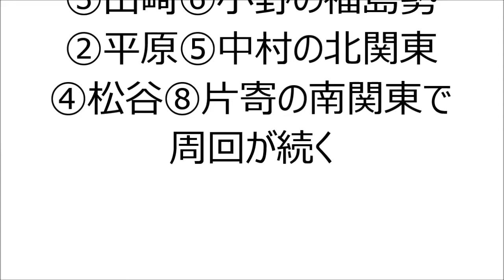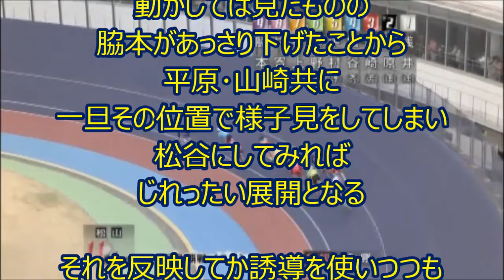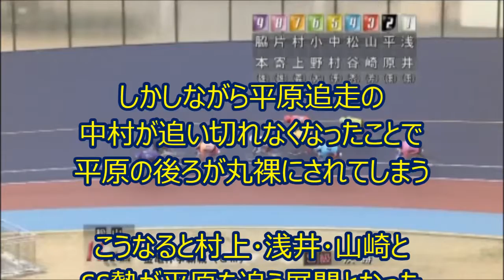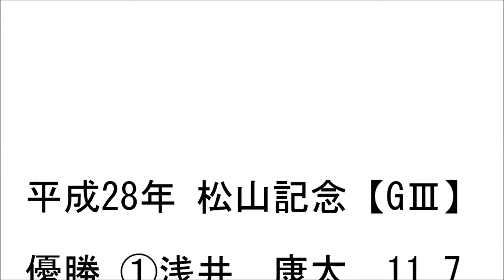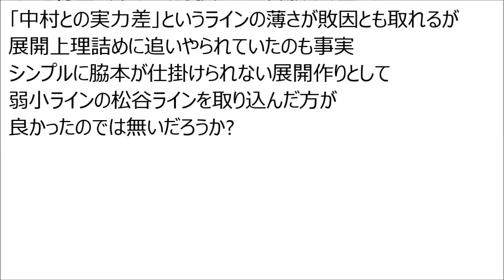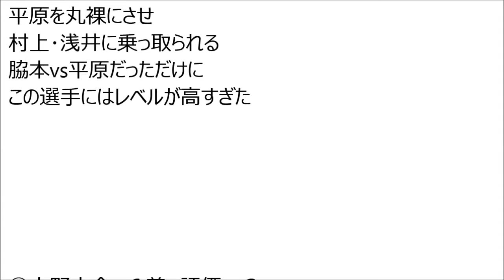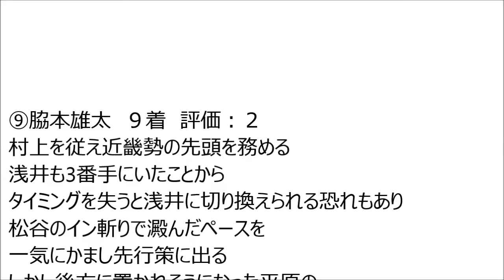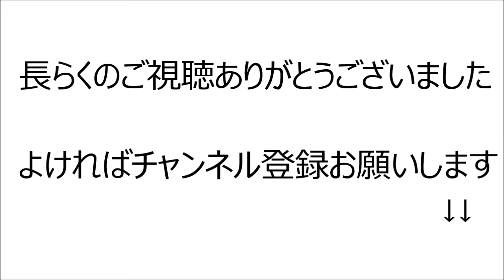【競輪】平成28年 松山記念【GⅢ】決勝 解説動画 Track Cycling race in Japan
2016/3/29　松山競輪場で行われた松山記念【GⅢ】決勝を解説しております
5:44 レース結果･全選手私的評価　9:49 レース映像